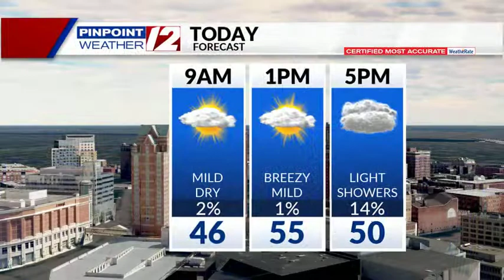Weather Now: Friday, December 4, 2020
12 News Meteorologist Michelle Muscatello has the updated morning forecast for Friday, December 4, 2020